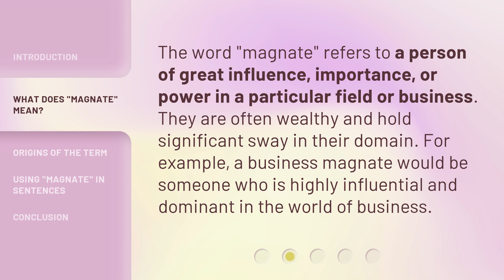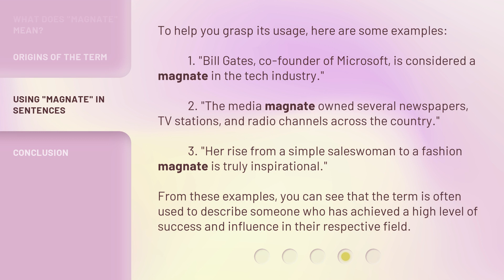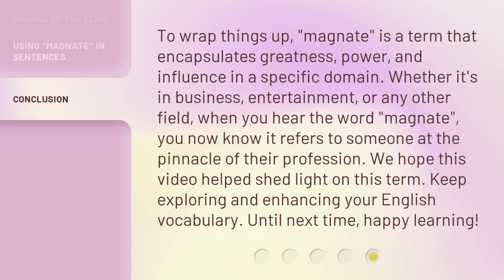Unlocking the Phrase: "Magnate"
Unveiling the Power of Magnates • Discover the meaning and significance of the term 'magnate' in this captivating video. Explore its origins, learn how it's used in sentences, and understand the immense influence these individuals hold in their respective fields. Join us on this journey to unlock the power of magnates!

00:00 • Introduction - Unlocking the Phrase: "Magnate"
00:28 • What Does "Magnate" Mean?
00:51 • Origins of the Term
01:13 • Using "Magnate" in Sentences